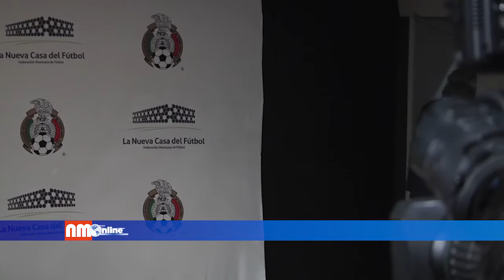Brizio entra al quite en la Comisión de Árbitros; dice Verón adiós a Pumas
La presión y las constates críticas sobre Héctor González Iñárritu pudieron más para que se viniera un cambio en el gremio de los silbantes. La Federación Mexicana de Futbol anunció la llegada de Arturo Brizio Carter como el nuevo encargado de la Comisión de Árbitros de la FMF. Y mientras unos llegan, otros se van; Pumas de la UNAM dieron el anuncio oficial de la salida de defesa paraguayo, Darío Verón.